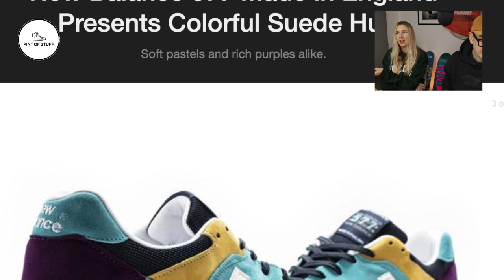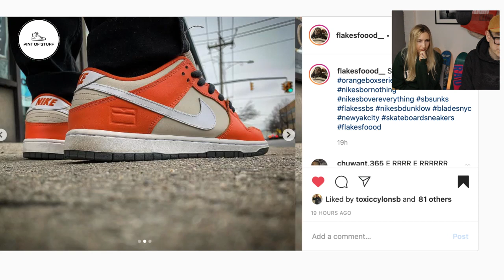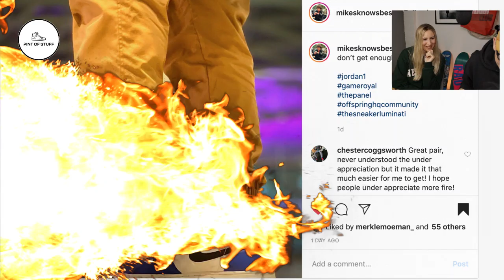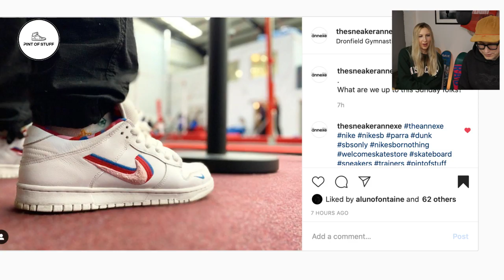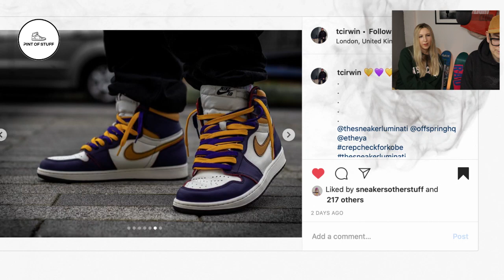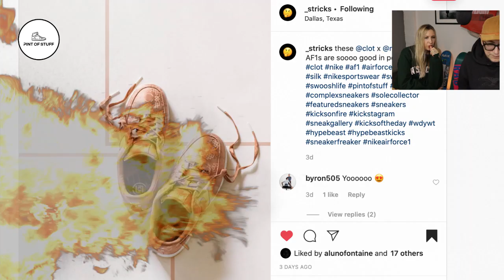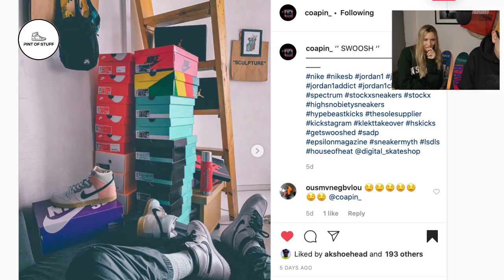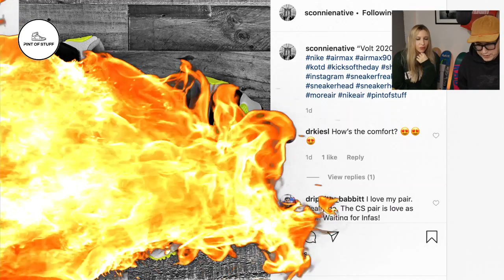Live Sneaker Chat : Sneaker Unboxing, Weekly Rotation, IG Highlights and Weekly News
Pint of Stuff are Mr B and SJ, not your average sneakerheads, in fact probably not sneakerheads at all, just a couple of people who love sneakers and, kind of, create sneaker related videos such as sneaker unboxing, sneaker reviews, sneaker on-foot or their sneaker in-motion videos ... which are more stylised on-foot type videos. Plus we create the odd vlog and tech unboxing.

Another Epic Shoe : "FTC x Nike SB Blazer Zoom 'Vaillancourt Fountain' On-feet and Final Thoughts"